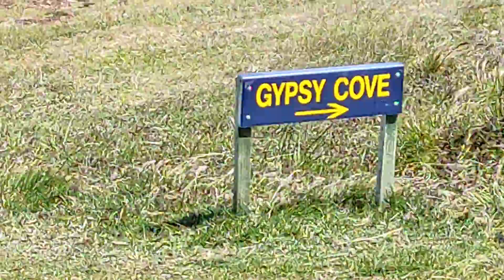Gypsy Cove nach Stanley, Falklands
ein wunderbarer Fußmarsch durch baumlose Natur, ca. 15 Km lang. Wer allerdings auf den geologisch-ergeschichtlich zu SÜDAFRIKA (vormals Pangäa, danach Gondwana) gehörenden Falklands Windstille erhofft, bleibt besser zu Hause. ;-) Als gehobener Meeresbodengrund sind die Falklandinseln großenteils mit paläozoischen und mesozoischen Sedimentgesteinen bedeckt...